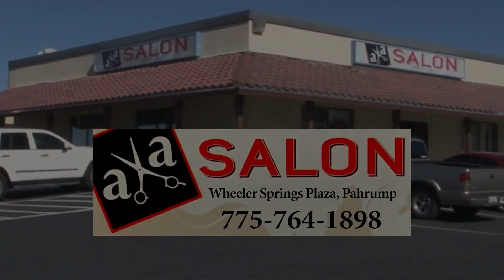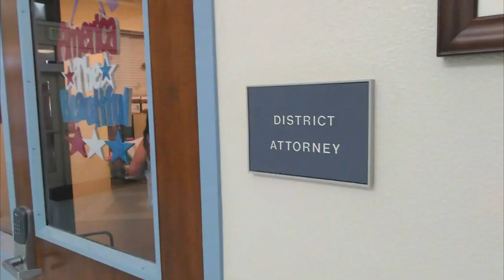08/25/2022 More Dogs Confiscated at Pahrump Hoarding Facility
Sheriff Sharon Wehrly sent a video update last night about the 300 dogs that are now in the care and custody of the sheriff’s office following the felony arrest of the owner and his ex-wife caretakers of Est Alfa Kennels who bred Caucasian Shepard dogs.